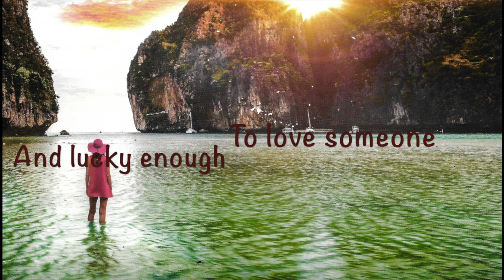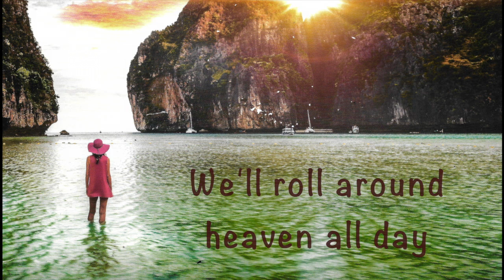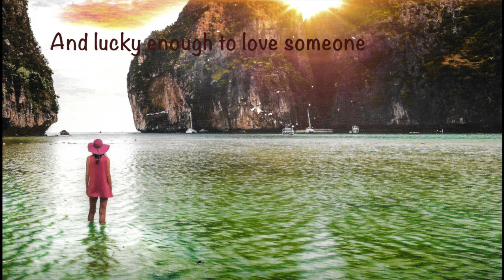Get There, Lyric Video, written & performed by Elliot Lurie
New music from the writer/singer of the #1 song "Brandy (You're a Fine Girl)"